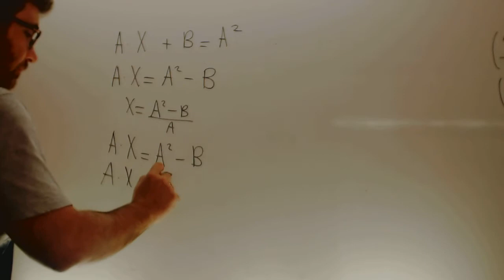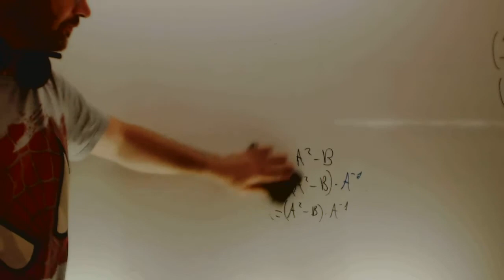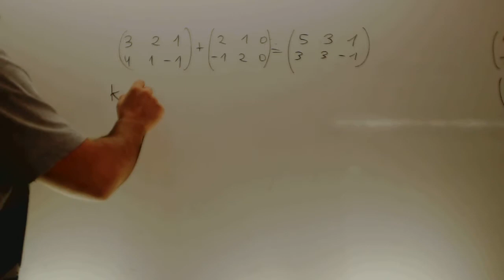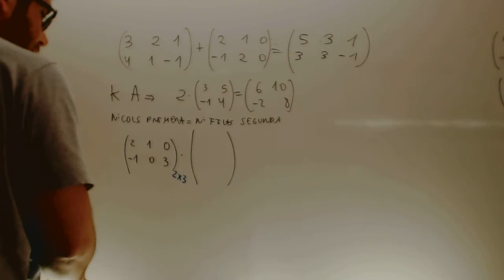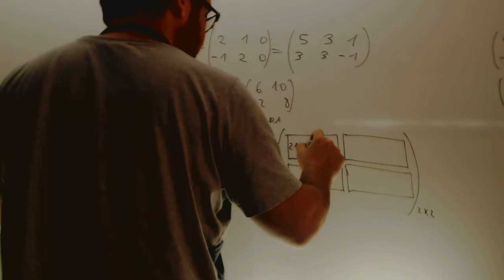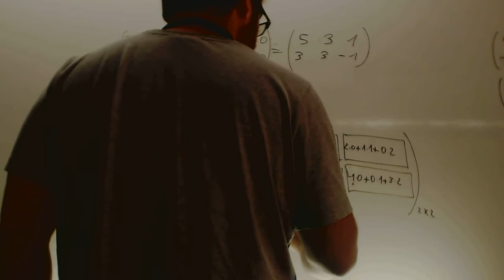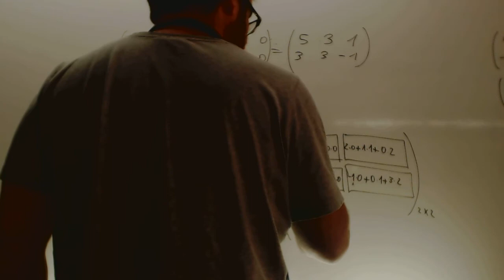Ecuaciones con matrices y repaso Matematicas 2 Bachillerato Academia Usero Estepona